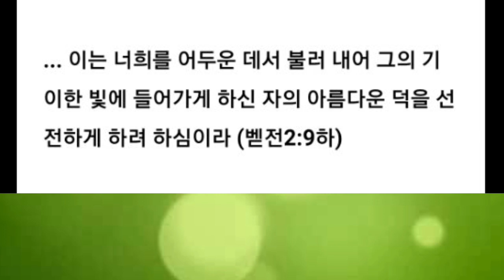능력과 성령과 큰 확신으로 된 복음